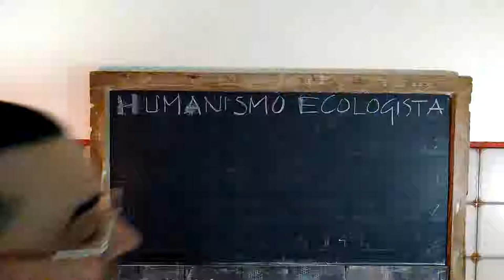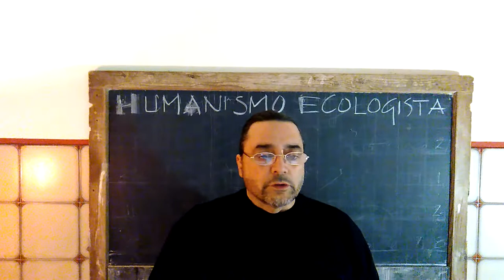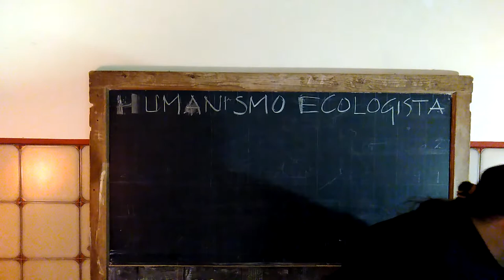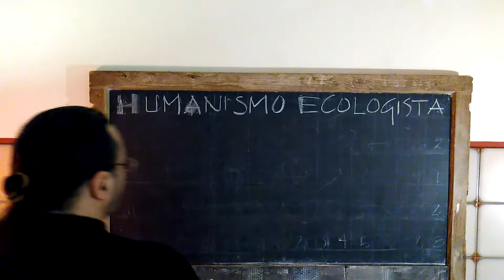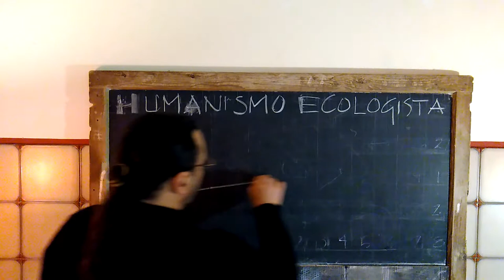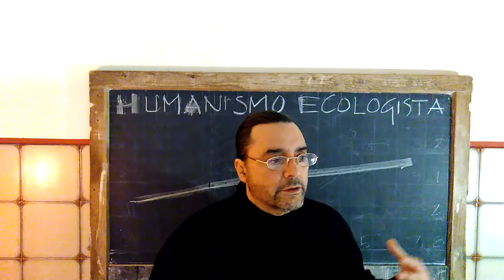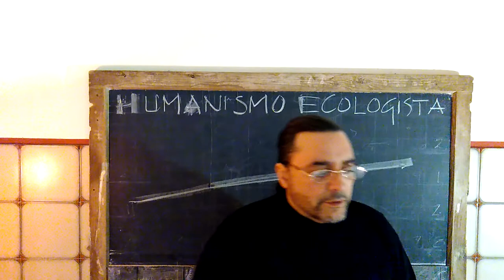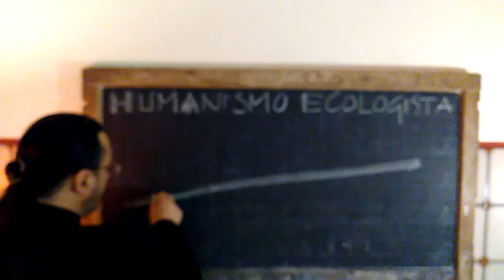El razonamiento básico del Humanismo Gaia 1